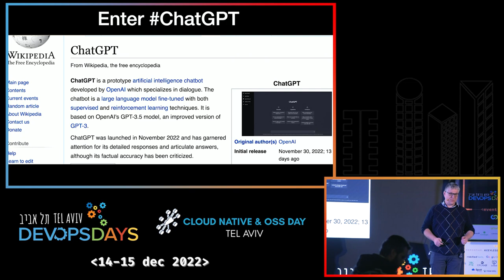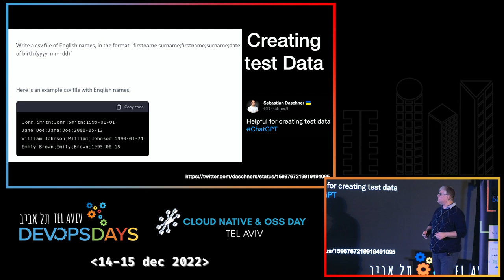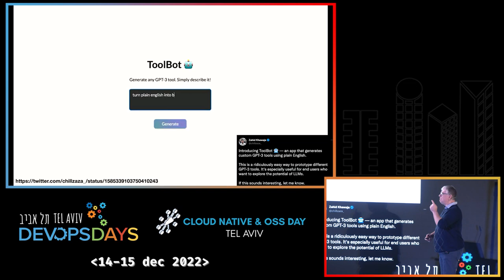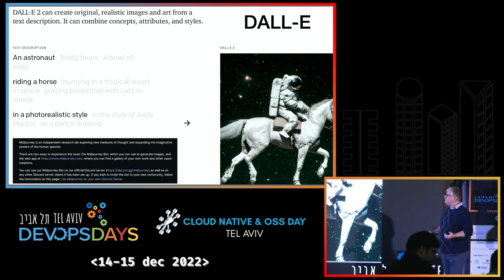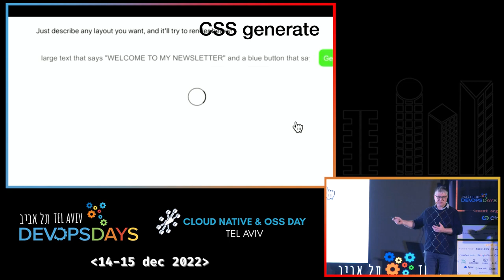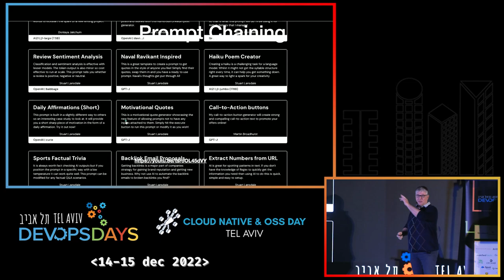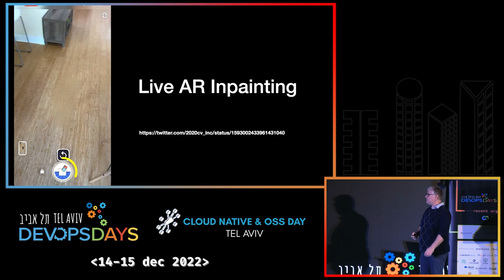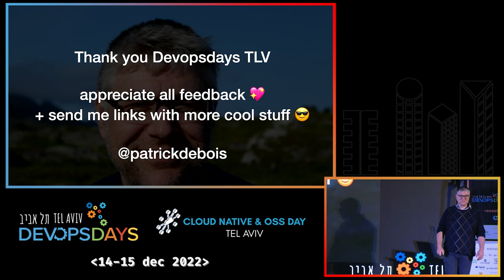[KEYNOTE] Prompt engineering - Steps towards AI Native tooling | Patrick Debois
It was a little more than a year ago that Github introduced Copilot based on Codex from OpenAI.

Earlier this year the world was amazed by Dall-E and shortly after Stable Diffusion.

Only last month we witnessed another shockwave by ChatGPT.

In this talk I’d like to give you a lay of the land of “Prompt engineering” in two parts:

1. We’ll first start showing patterns of what people are doing within the context of IT: from generating code snippets all the way down to generating full apps
2. After the tour in IT we’ll have a look at the world of creative Text to Image and see how that is expanding to a whole new ecosystem of tooling
3. And why stop there, we’ll get into creating whole worlds with motion and sound
Finally we’ll reflect back on what this all means

This talk will not go into explaining the models , it will (hopefully) show that we are entering a new era - the one of AI Native tooling and applications. And inspire you to dig more into understanding this as it’s here to stay.

Patrick Debois
Independent DevOps / DevSecOps Advisor - Principal Engineer
In order to understand current IT organizations, Patrick has taken a habit of changing both his consultancy role and the domain which he works in: sometimes as a developer, manager, sysadmin, tester and even as the customer.

With his background in media he is following the field of Generative & Synthetic AI ,Deepfakes and Metaverse technology closely.

He is also a co-author of “The DevOps Handbook: How to Create World-Class Agility, Reliability, and Security in Technology Organizations” with Gene Kim, John Willis, and Jez Humble. He first presented concepts on Agile Infrastructure at Agile 2008 in Toronto, and in 2009 he organized the first DevOpsDays. Since then he has been promoting the notion of ‘devops’ to exchange ideas between these groups and show how they can help each other to achieve better results in business. More recently he has been focusing on DevSecOps to make the world a safer place.

Today Patrick is a VP of Engineering at Showpad.